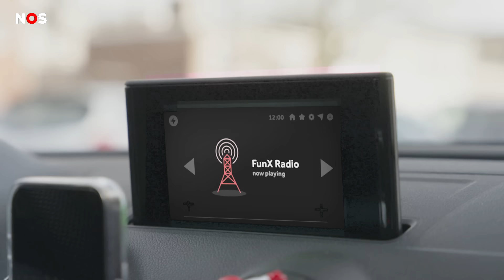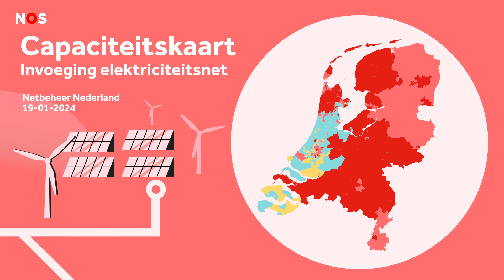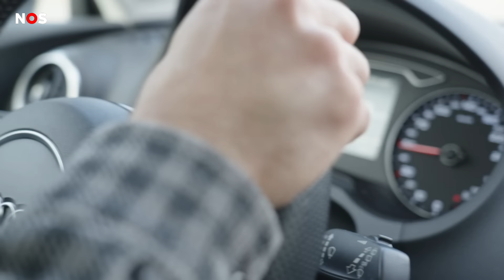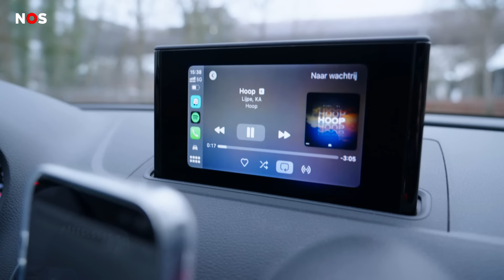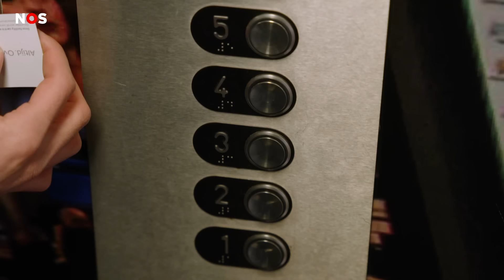Ons stroomnet is vol. En dit ga jij ervan merken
Door een stroomstoring komt Devran te laat op werk, terwijl hij een video moet maken over het overvolle stroomnet. Het wat? Ja, ons stroomnet zit vol. Hoe kan dat? En kunnen we het oplossen?

Meer weten? Bekijk ook onze special Spanning op het stroomnet

Muziek:
Tenet soundtrack
Josylvio - PK's ft. Moeman, Bokke8, Philly & KA (prod. Monsif)
Dua Lipa - Physical
Lil Yachty - I Spy ft. Kyle
Broederliefde - Appel Mint Puur (prod. Jimmy Huru)
Lijpe – Hoop ft. KA
DIKKE - Gasolina (prod. PICVSSO & Valentino Ignoto)
Daddy Yankee – Gasolina
Dave - Funky Friday (ft. Fredo)
Mula B & LouiVos - Elektriciteit (Prod. IliassOpDeBeat)

0:00 Devran heeft een k*tochtend
0:46 Het stroomnet is vol
3:08 Hoe werkt het stroomnet?
4:47 Wat is het probleem?
7:02 Wat zijn de oplossingen?